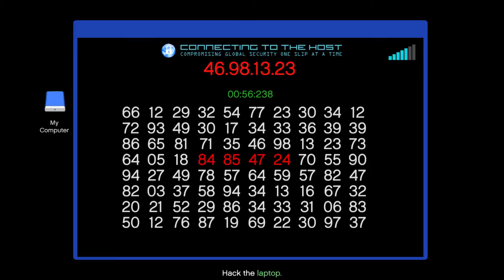Grand Theft Auto V hiest prep caio perico weapons